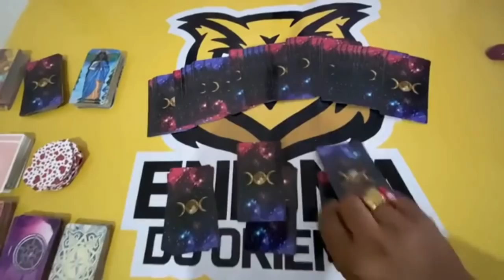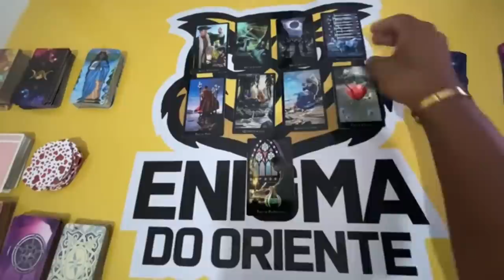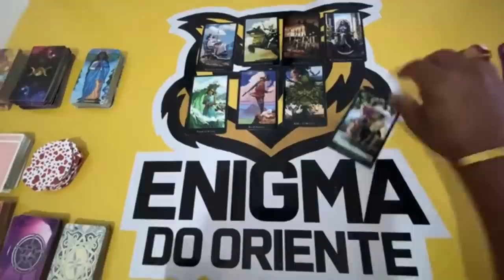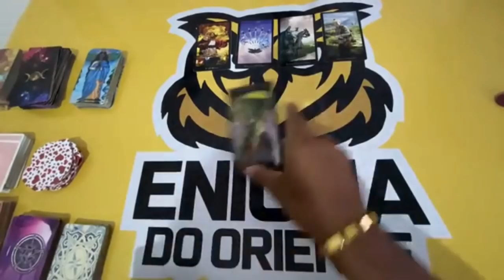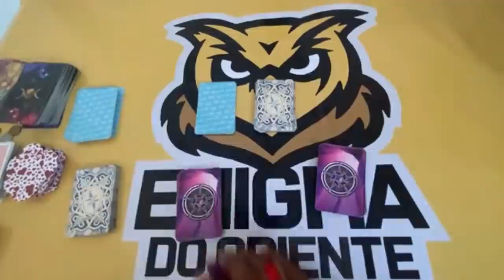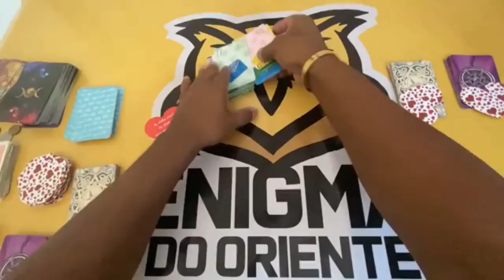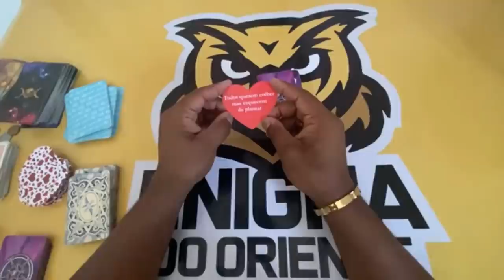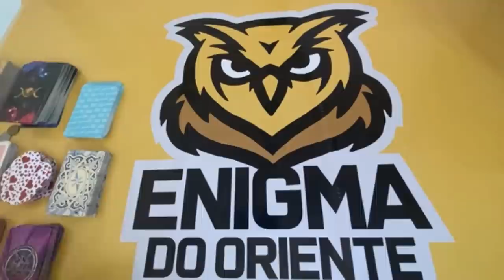ELE HOJE EM RELAÇÃO A VOCÊ! !!💘 [ Tarot Responde ] Tarô [Tarô ] Tarot